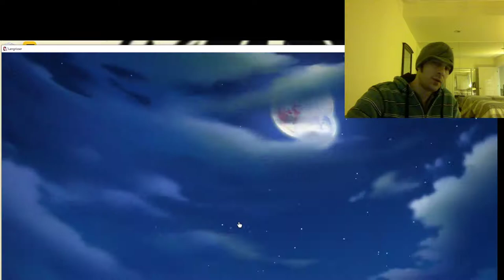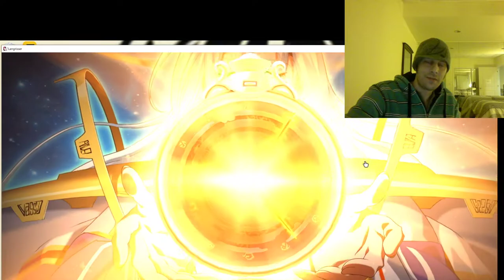Langrisser---Rainforce pulls and Review!!!